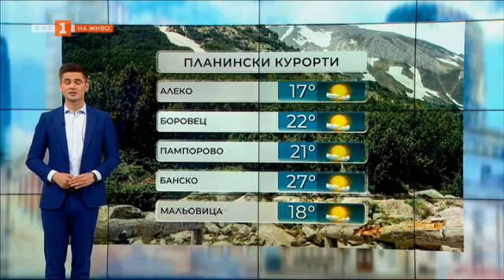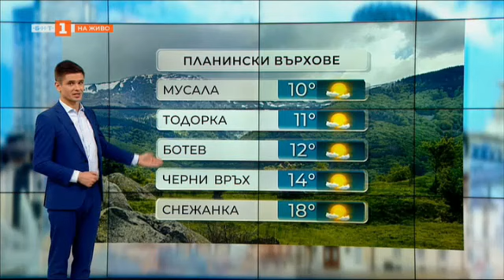Слънчево и топло време с температури до 35° - 29.06.2024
Дневните температури ще се повишат и максималните ще бъдат между 30° и 35°, в София около 29-30°.

Ще бъде слънчево. В следобедните часове над източната половина от страната и планинските райони ще има купеста облачност, но ще остане почти без валежи. Ще духа слаб, в Източна България и Източните Родопи умерен североизточен вятър.

По Черноморието ще бъде слънчево, но ветровито. Ще духа умерен вятър от изток-североизток. Максималните температури ще бъдат между 26° и 30°. Температурата на морската вода е 24°-25°. Вълнението на морето ще бъде 2-3 бала.

В планините ще бъде слънчево, след обяд с временни увеличения на облачността, но ще остане почти без валежи. Ще духа умерен до силен североизточен вятър. Максималната температура на височина 1200 метра ще бъде около 23°, на 2000 метра около 15°.

В неделя и понеделник ще бъде слънчево, в по-голямата част от страната и почти тихо. След обяд ще се развива купеста облачност, но вероятността за валежи е малка. По Черноморието ще духа слаб до умерен вятър от изток-югоизток. Температурите ще се повишават и в понеделник максималните ще бъдат между 33° и 38°.

През следващите дни от северозапад ще проникне относително хладен въздух, а въздушната маса над страната ще се лабилизира.

Във вторник над Западна и Централна България, а в сряда и на изток ще се развива купесто-дъждовна облачност и на много места ще има краткотрайни валежи, гръмотевични бури и градушки. Има повишена вероятност на отделни места валежите да са интензивни и значителни по количество. Температурите ще се понижават.